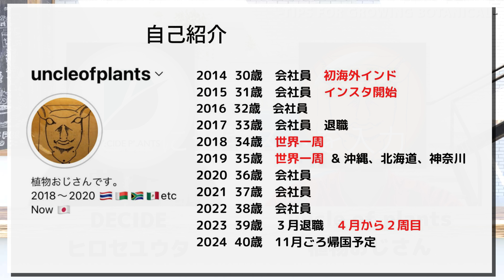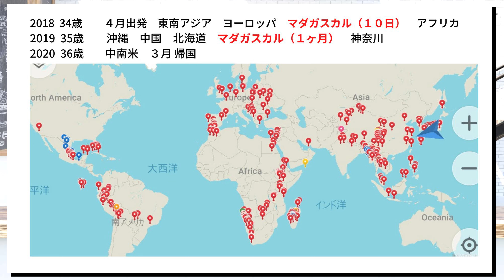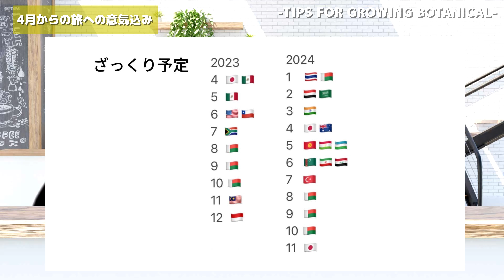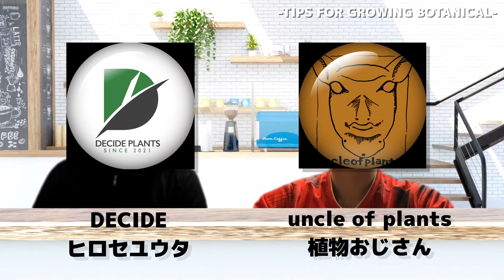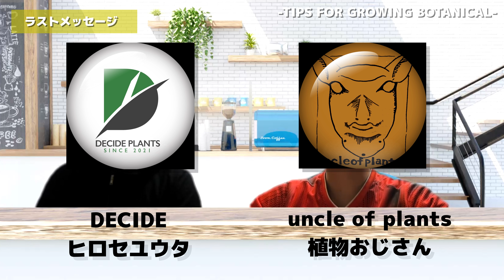【アガベ個人庭】コレクション株の育て方！マダガスカルでの観光で予算は英語で説明を簡単にできる？おすすめ対談！TIPS FOR GROWING BOTANICAL ③｜TFGB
Hello. It is hirose's diary channel.
I send my everyday life with this channel.
I introduce a tool and the food of everyday life!

[List of managed contents] 管理コンテンツ一覧

【画像素材】
イラストAC
写真AC
シルエットAC
いらすとや
ぱくたそ
イラストレイン

【動画素材】
無料映像素材 フリー素材館